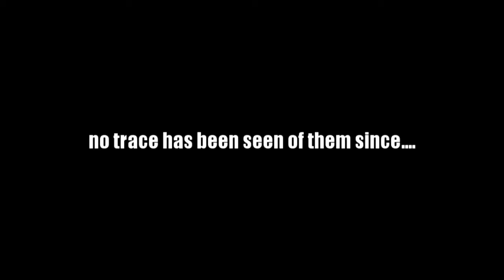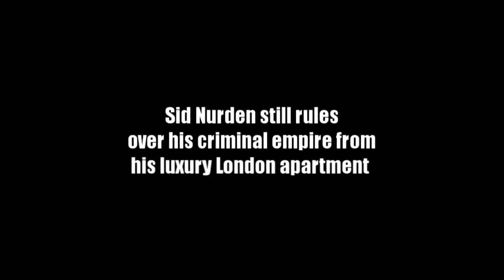Promises Full Film Independent short Film.East London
Life is going as well as usual for East London psychopathic Gangster Danny Wellsman when he receives a call from out the blue from the equally psychopathic old school villain Sid Nurden, offering Danny a tasty deal.
Danny isn't sure and smells a rat but after in-listing the help of gun runner, rumoured hit-man and general fly by night 'Mickey' things start to get exciting.